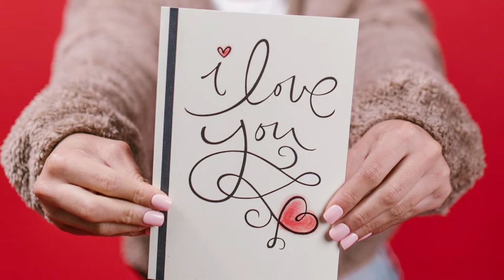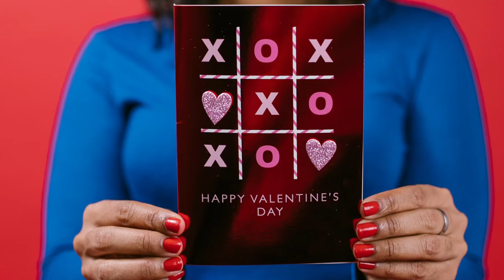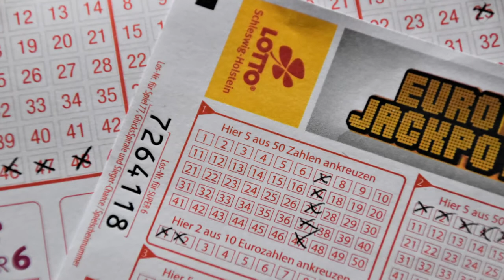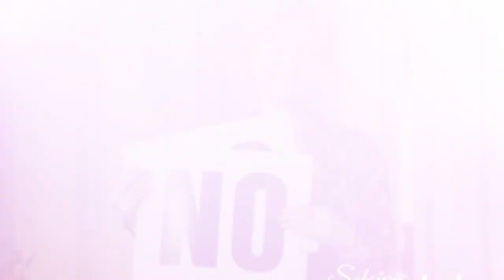Día de San Valentín: ¿una fiesta de amantes o científicos y especialistas en marketing?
El día de San Valentín es el día de todos los enamorados y la época más romántica del año. El 14 de febrero reina el color rojo, los corazones omnipresentes, las cenas románticas y la vista de parejas mirándose profundamente a los ojos. Esta probablemente la fiesta más popular del mundo está relacionada con muchas curiosidades sorprendentes. Por ejemplo, ¿sabes cuándo se celebró el primer Día de San Valentín o cuánto duró el beso más largo?, ¿Cuáles son los regalos de San Valentín más inusuales y cuántas rosas, chocolates o… condones se venden ese día? ¿Qué es lo que realmente nos enamora?

😍 Ver también: Los matrimonios más extraños: ¡una muñeca, un perro y más en una altar de boda!